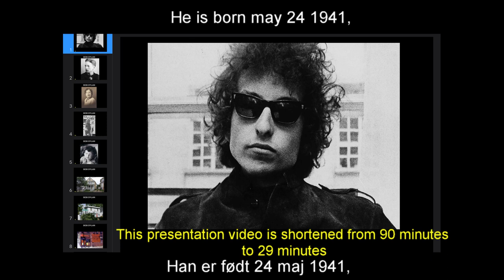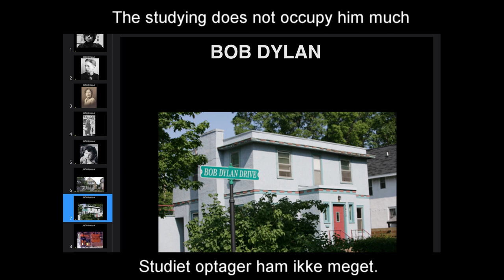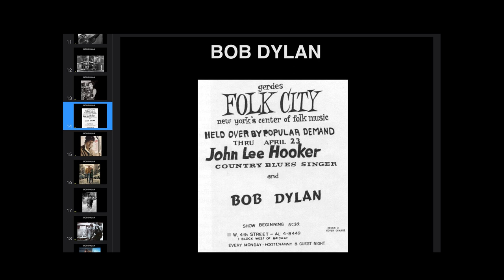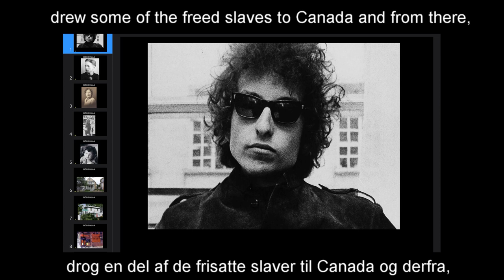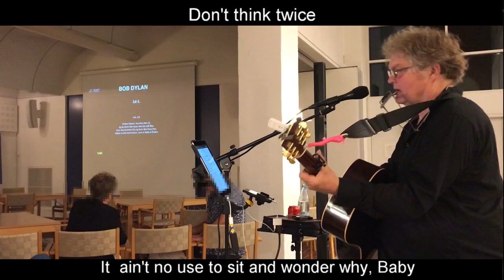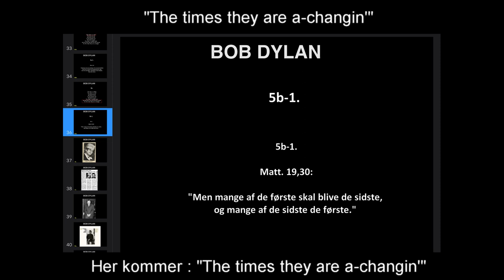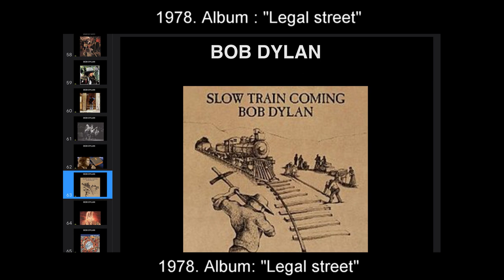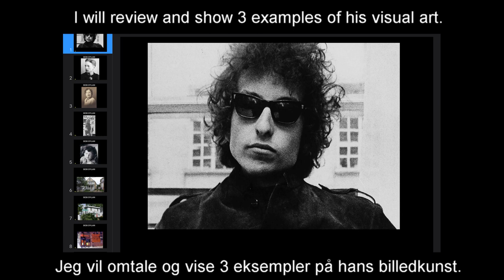Jens Stage | Bob Dylan concert-lecture | Shorted to 29 min.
Jens Stage
Bob Dylan concert-lecture
(shorted from 90 min. to 29 min.)